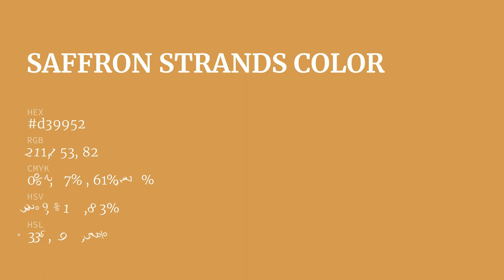Saffron Strands color d39952 hex color - Orange color - Cool color d39952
What color is Saffron Strands ? d39952 hex color - Orange color - Cool color d39952

Hex d39952 Color Code is also known as Saffron Strands color.